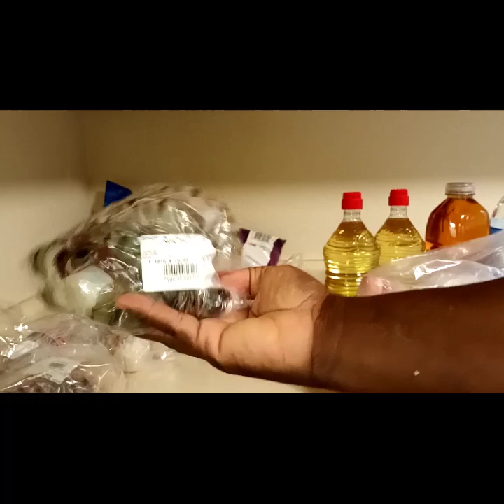Grocery haul meat package